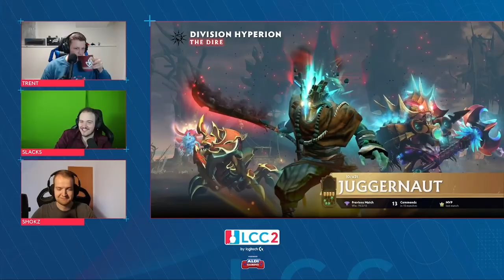Slacks & Trent casting our Dota 2 game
Slacks & Trent casting our game in a Dota 2 tournament (lower than Divine MMR)

Commentary by SirActionSlacks TrentPax
LCC - Logitech G Contenders CUP 2 - Round of 16 | Alfakrieger vs Division Hyperion